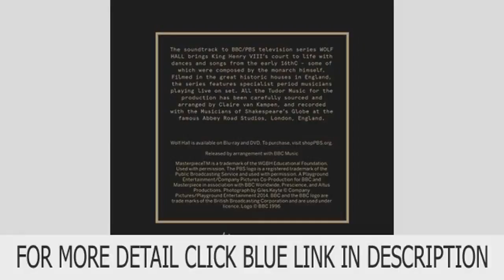Wolf Hall [Claire van Kampen; Musicians of Shakespeare's Globe; Adrian Top List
Wolf Hall [Claire van Kampen; Musicians of Shakespeare's Globe; Adrian new product